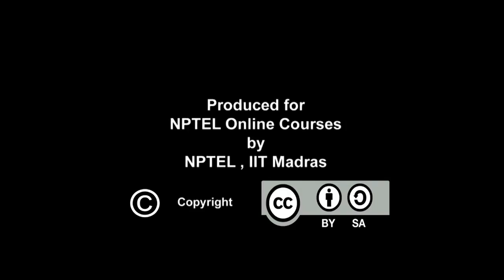A string of Ragas and a teaser